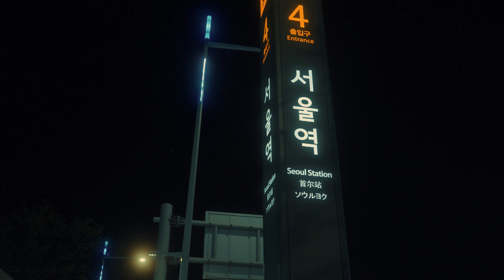【4K】 Seoul Station / night walk at 10 p.m